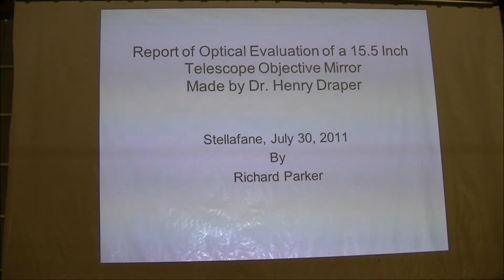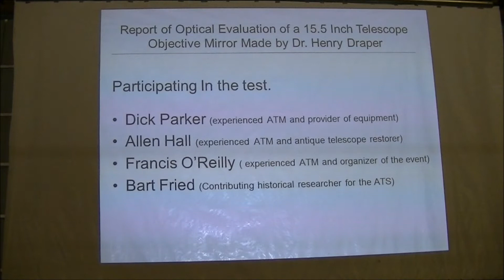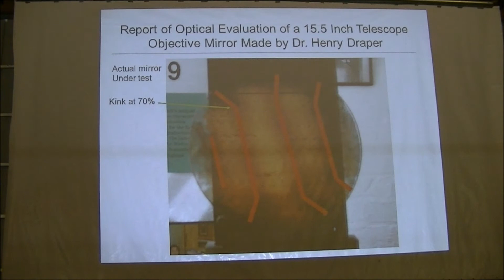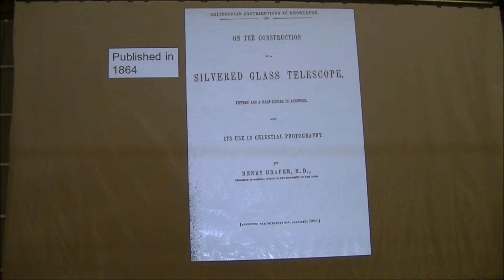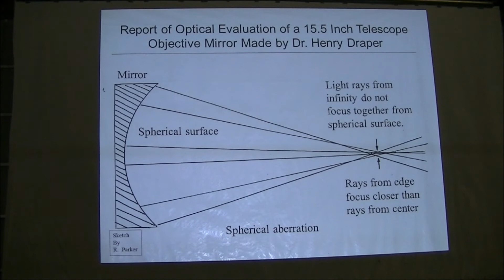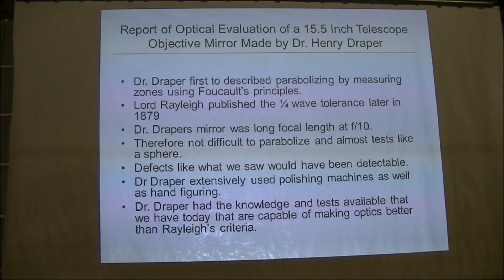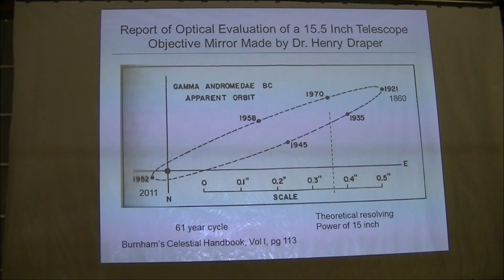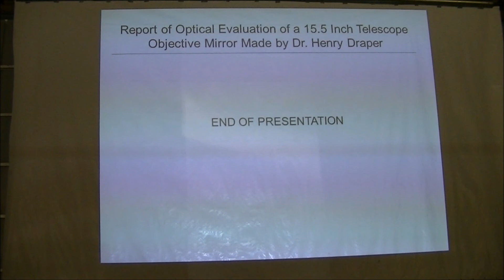Stellafane 2011 - Testing a Henry Draper Mirror & Some Testing History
Testing a Henry Draper Mirror & Some Testing History by Dick Parker.  Delivered at the Saturday Afternoon Talks at the 2011 Stellafane Convention